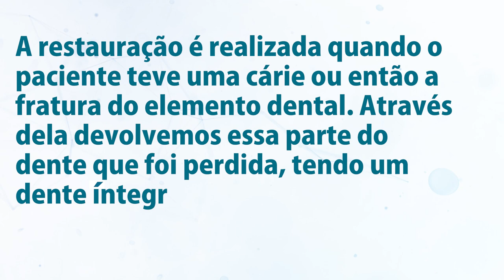COMO É REALIZADA A RESTAURAÇÃO DENTAL?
O minuto saúde é um programa semanal dos canais sociais da Drogamax hiperfarma. No programa, você encontra diversas dicas e orientações sobre variados assuntos relacionadas à sua saúde e bem-estar. A restauração dentária é um procedimento que reconstrói um dente danificado, seja por cárie ou algum outro trauma. Devolve a função mastigatória correta e auxilia na parte estética, este processo pode ser feito através de resina, porcelana ou outros materiais. No minuto saúde de hoje recebemos a ilustre presença do Dra. Ariane Barion, cirurgiã-dentista, para falar mais sobre o assunto.